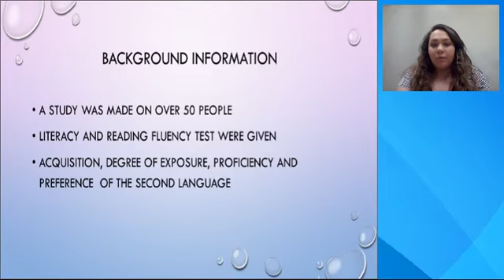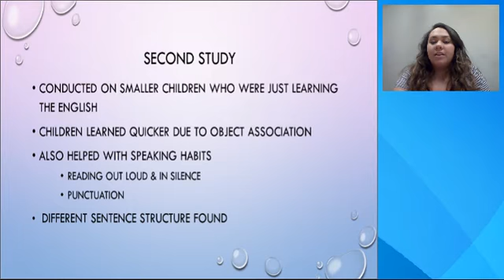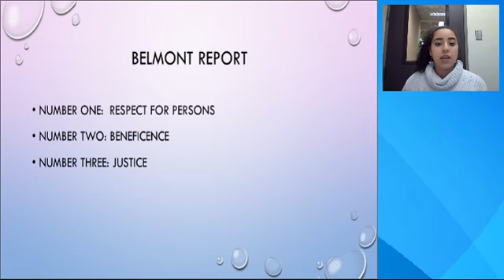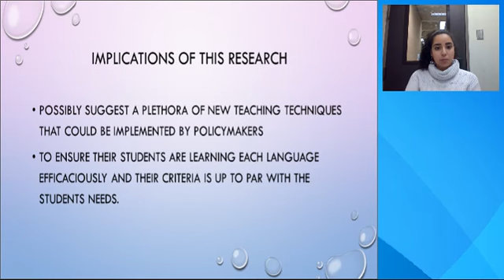RESEARCH PROPOSAL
AIS FINAL